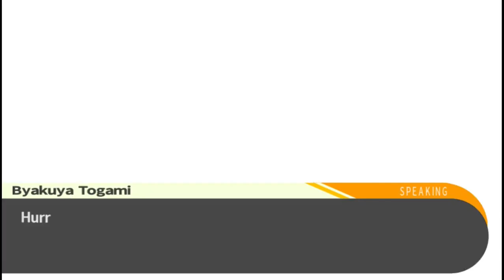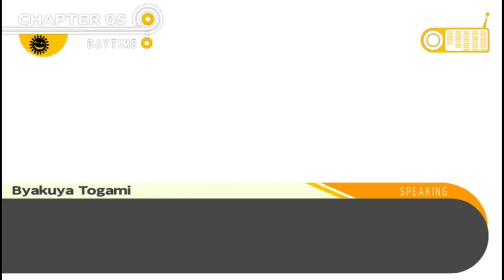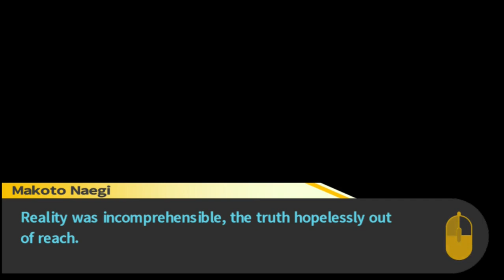Danganronpa Part 29: Despair Entertainment